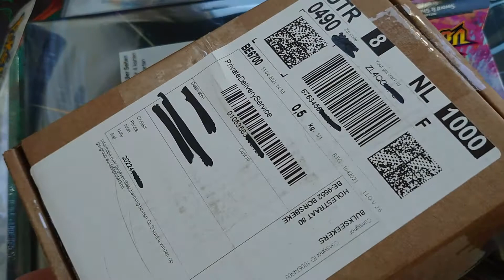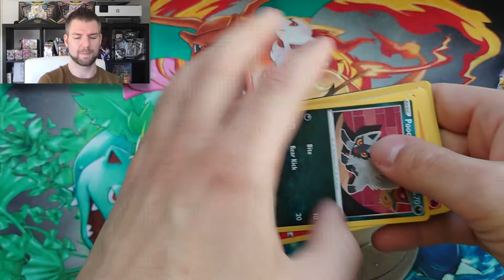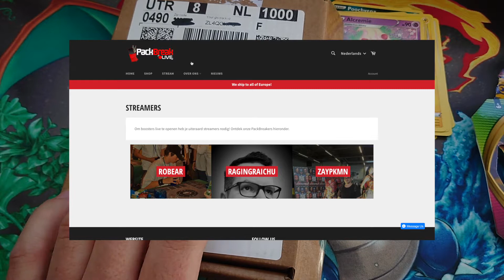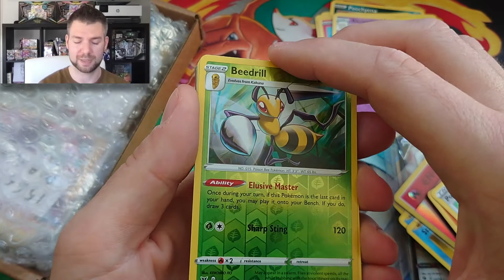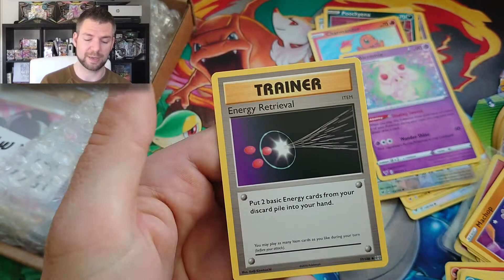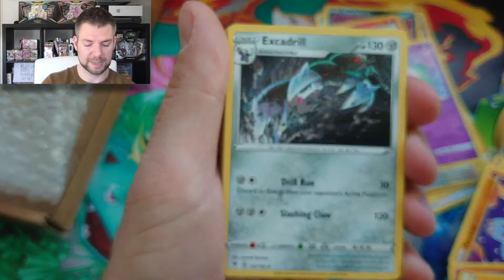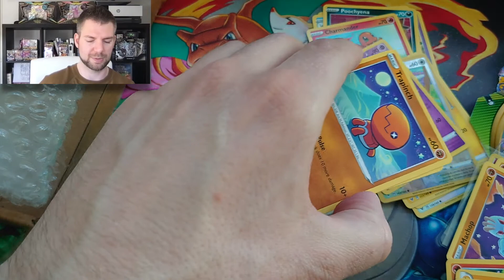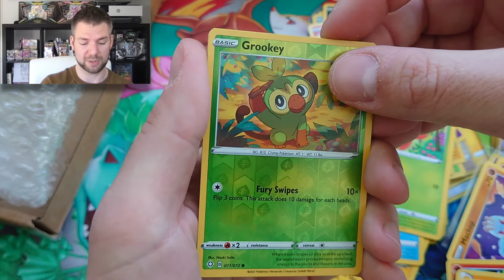Nieuwe Pokémon binders en wat is Packbreak.live!?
Vandaag heb ik wat nieuwe spullen waaronder een pakje van Packbreak.live.
Timestamps:
00:00 - intro
00:46 - ultrapro binders
02:17
03:40
04:30
11:55
16:30 - next time